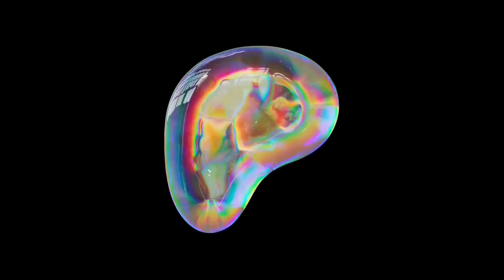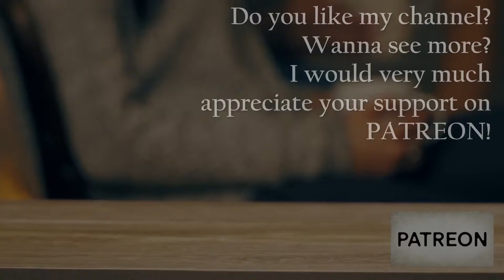I Painted all my HEROQUEST Furniture! | How to make "THE TRIAL" | EP.04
Sottotitoli in Italiano | Sous-titres en Français | Subtítulos en Español | Subtitles in English | 中文字幕